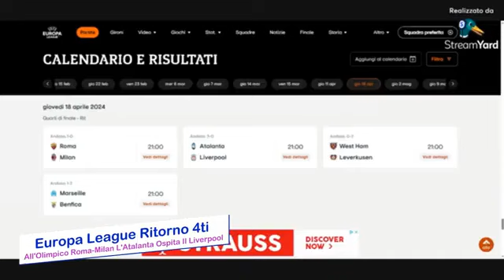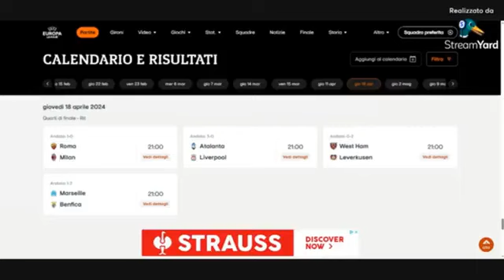17.55 Stasera News 24 Live L'Informazione Alle Prime Luci Della Sera 18.4.2024